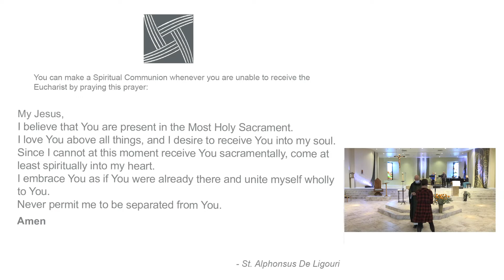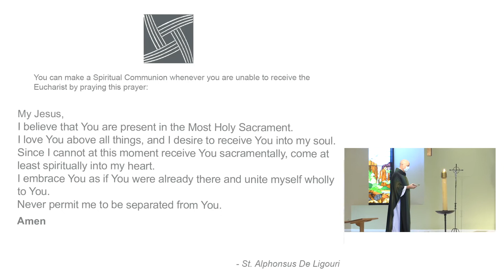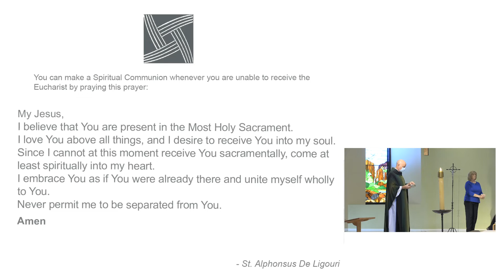33rd Sunday in Ordinary Time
St. Bridget Catholic Church's mass for the 33rd Sunday in Ordinary Time.